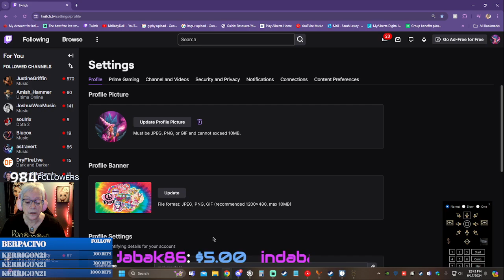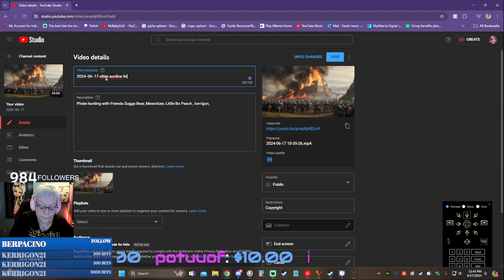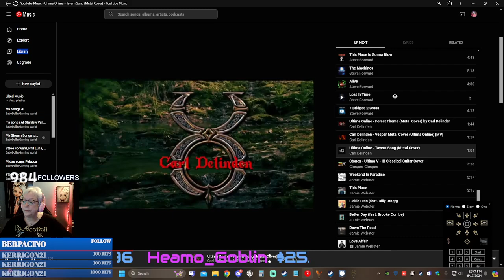2024- 06 -17 Ultima Online Felucca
Friends having fun Pirate-killing